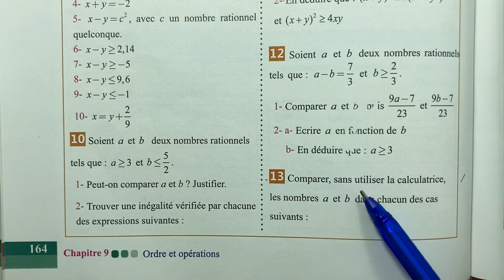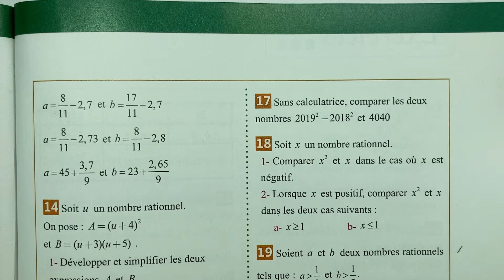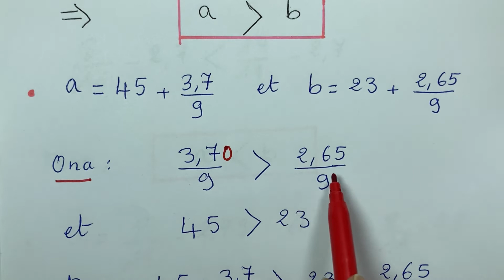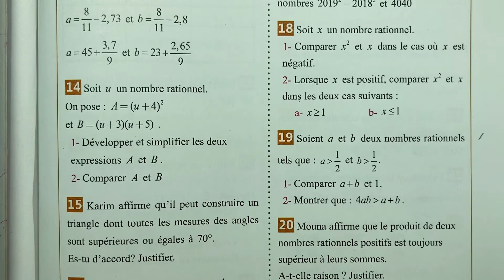Panorama Maths 2AC page 164 et 165 Exercices 13 et 14 Ordre et opérations